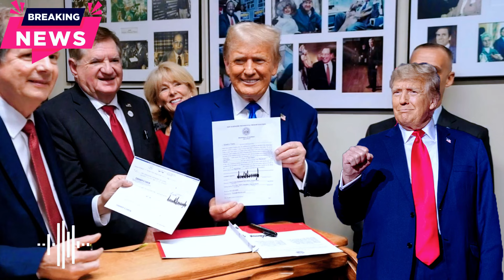🔴BẦU CỬ MỸ 2024 | ĐÃ CÓ KẾT QUẢ - CHÍNH XÁC 100% - CHÚC MỪNG TT TRUMP VÀ ĐẢNG CỘNG HÒA!